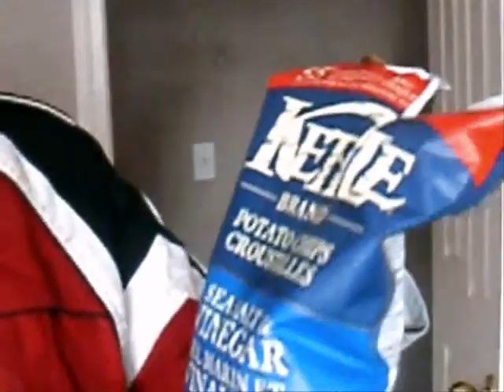Best of 2011 Remix!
All of our best moments in 2011. With Dubstep!